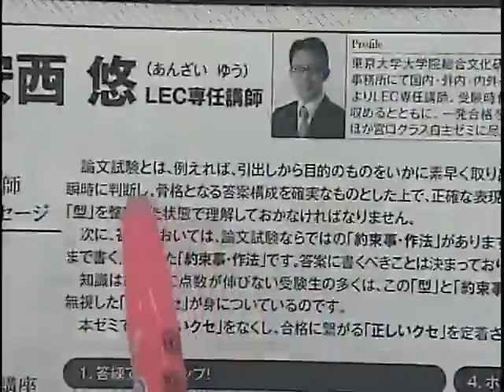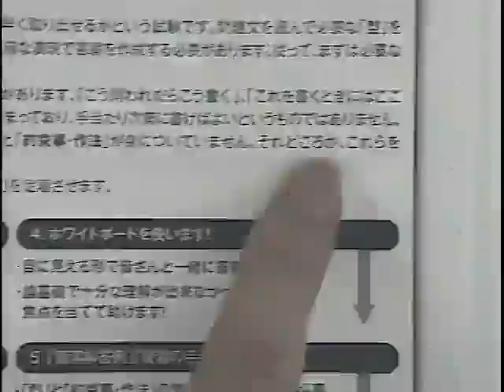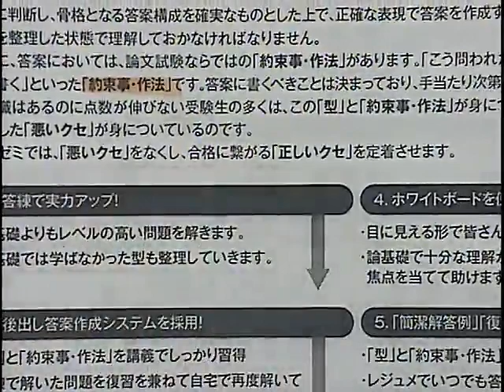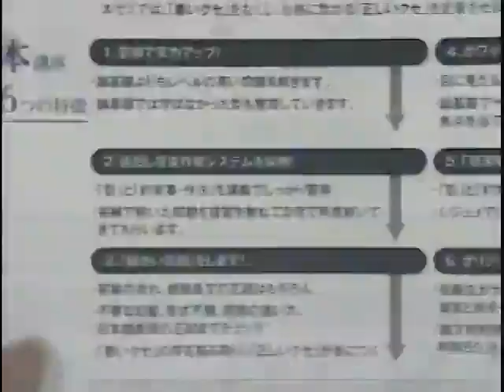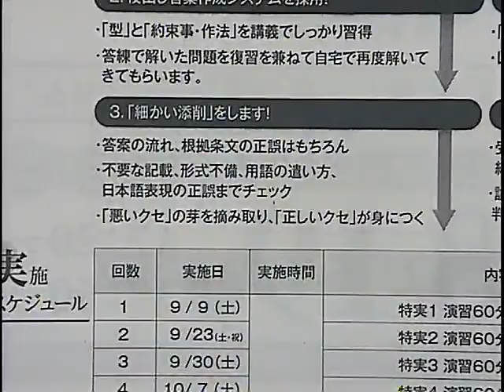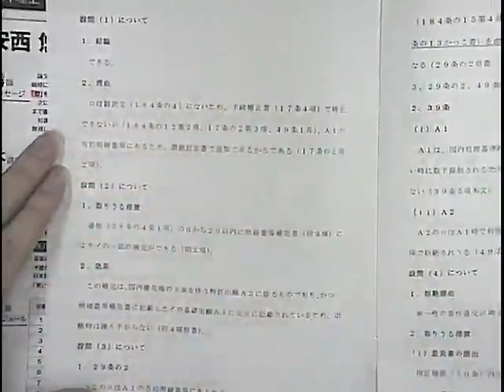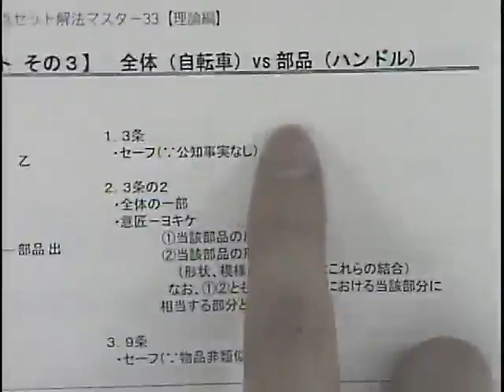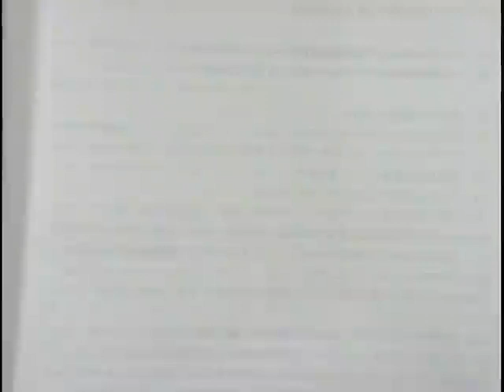【LEC弁理士】2018年合格目標 論文レベルアップゼミ説明会‹安西クラス›